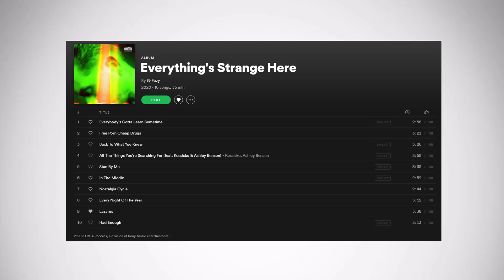G-Eazy's New Album "Everything's Strange Here" Is Really Good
G-Eazy released his new experimental album "Everything's Strange Here" and in this video I review and talk about why I think this is a great development for his career and as an artist.